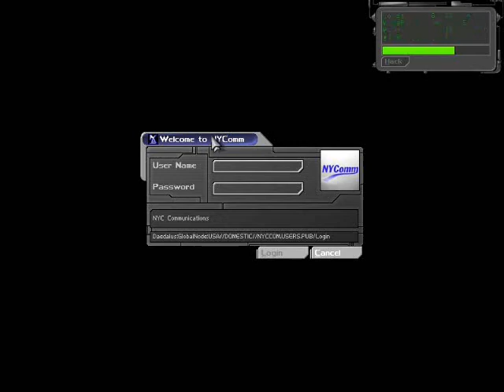Lets Play Deus Ex Part 13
My Lets Play of Deus Ex, the blend of First Person Shooter with RPG elements, released in the year 2000 by Ion Storm and Eidos Interactive.